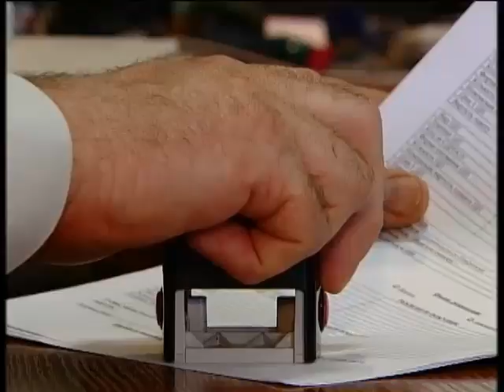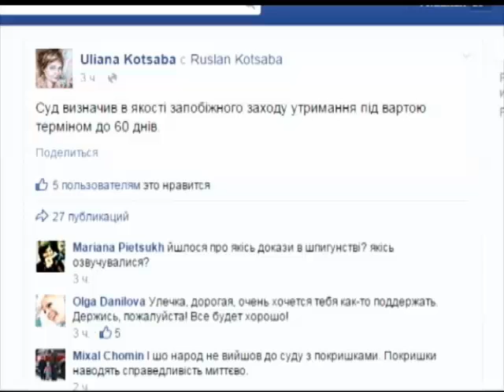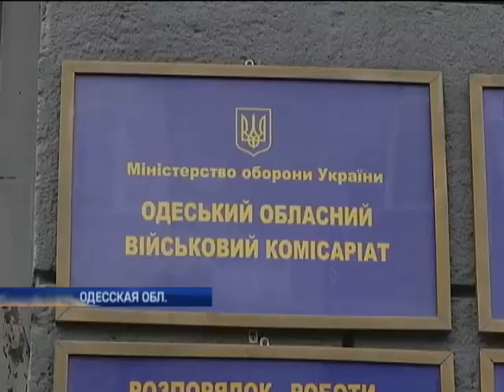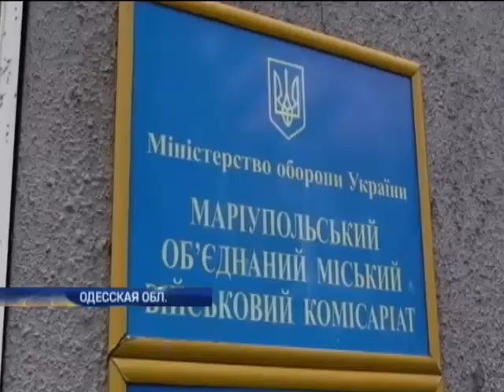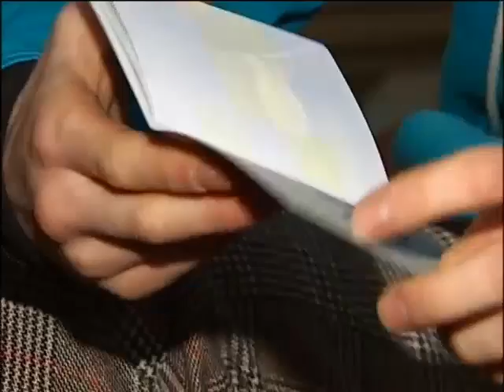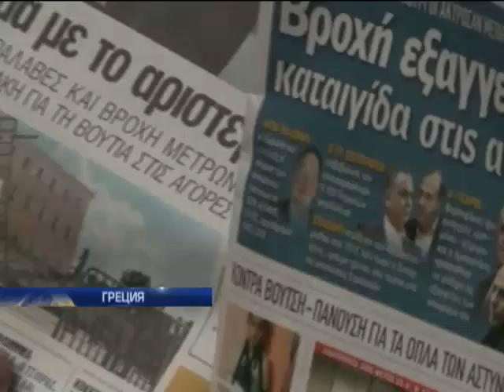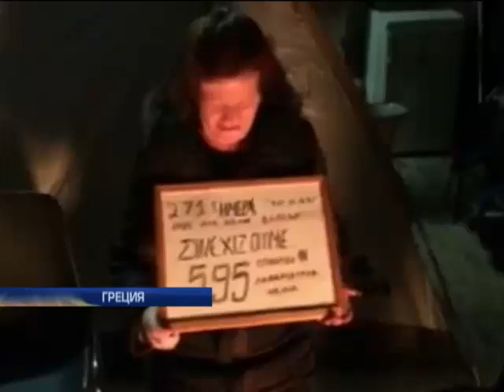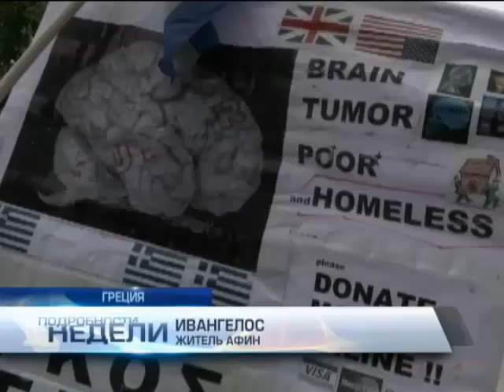Подробности недели. Полный выпуск от 08.02.2015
Ставка Больше, Чем Жизнь. Как проходит обмен пленными? И о чем мечтают те, кого вырвали из рук боевиков? Эксклюзивный репортаж из захваченного Донецка. На линии огня. Мюнхен по-украински. Ждать ли мира? Россия сначала обещает мир, а потом присылает военных и танки. Вместо отпуска - депортация. Почему шенгенские визы украинцев все чаще стали аннулировать прямо на границе? И как этого избежать? Все о чем говорят и спорят - прямо сейчас в Подробностях недели